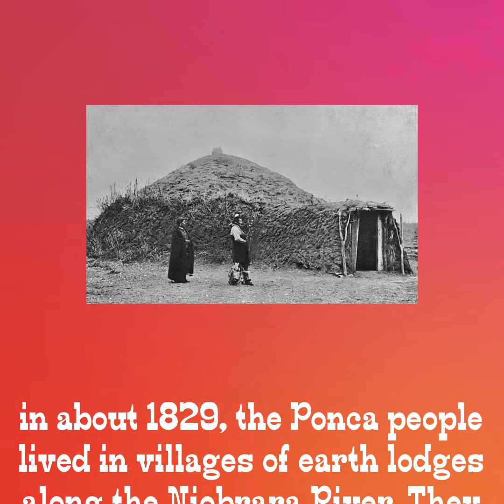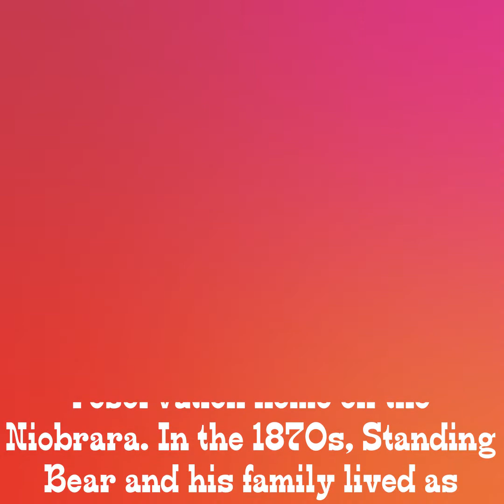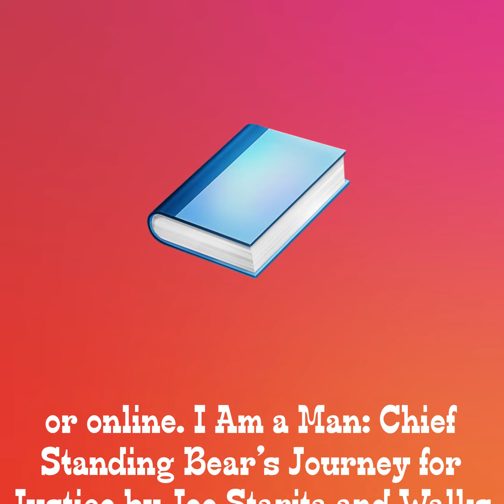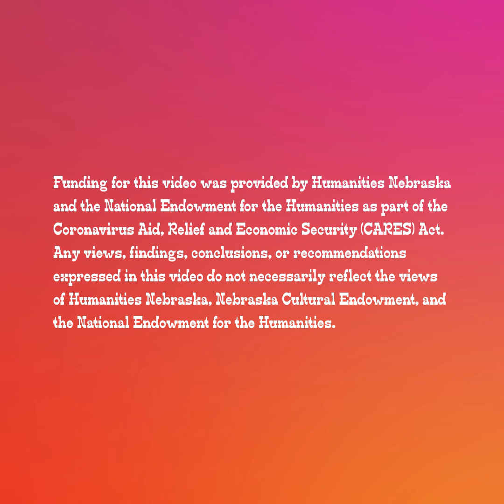The Story of the Ponca People and Standing Bear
Here's a brief history of the Ponca people and the remarkable story of Chief Standing Bear.